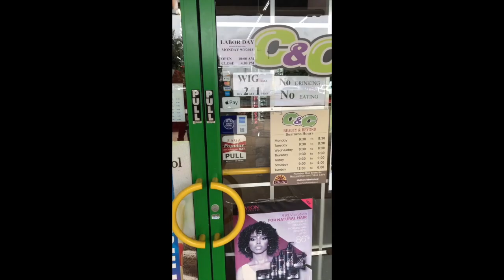Vlog:: Wig Shopping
Hey ladies & gents!! We're back with another video!! Take a ride with us to the hair store & watch Kita try on different wigs!

Kita IG: @la_femme_nikkita @phemomenaldaze
Carcy IG: @glambydeneen

Song by @mizz3x